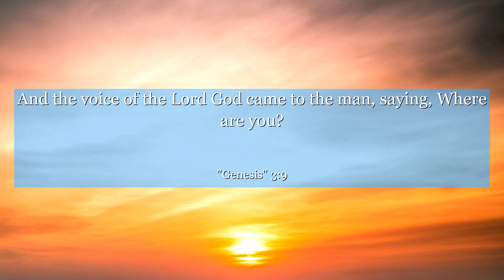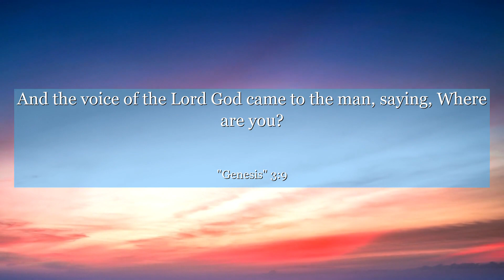Genesis 3:9 And the voice of the Lord God came to the man, saying, Where are you?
In Genesis 3:9, discover a profound moment of self-reflection and accountability. This verse captures the aftermath of Adam and Eve's disobedience, as God calls out to them in the garden. Reflect on the significance of this encounter and learn the importance of taking responsibility for our actions. Gain insight into the power of self-awareness and the potential for growth and redemption. Let this verse inspire you to embrace accountability and strive for personal development.